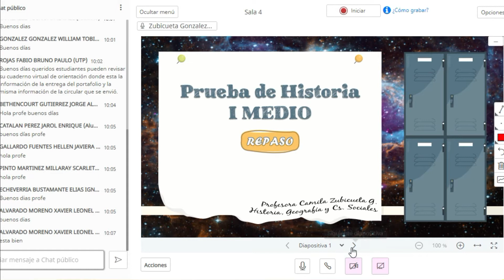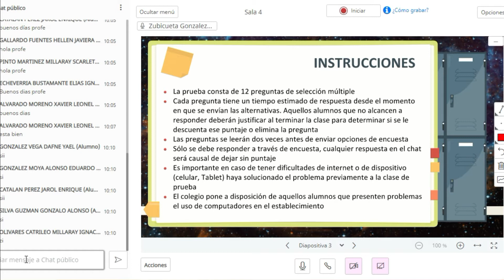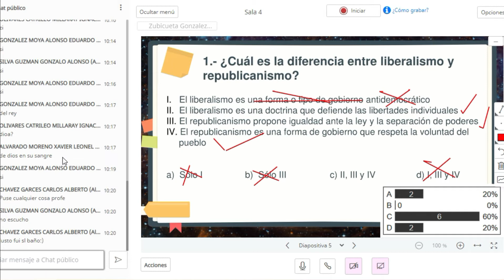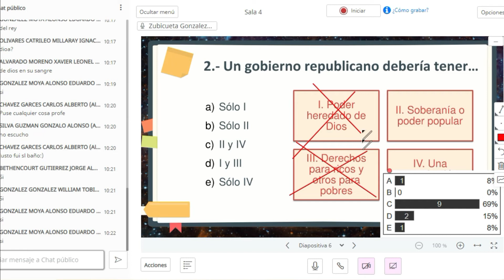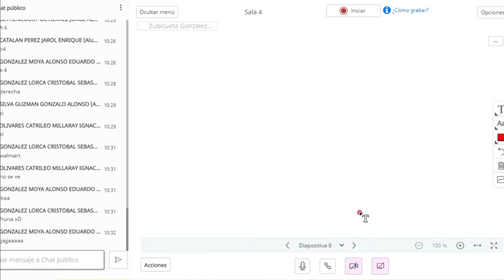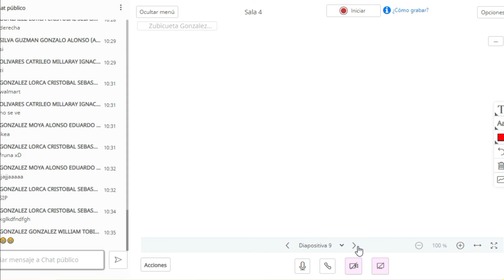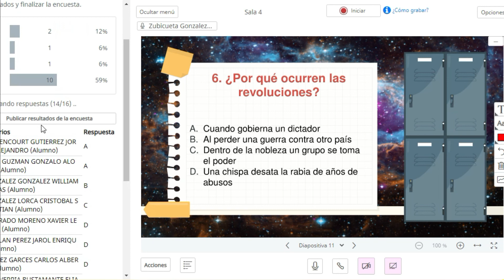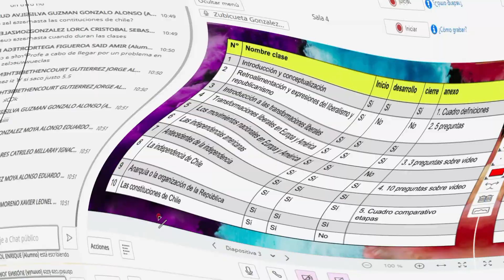1° medio clase 12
Repaso para prueba